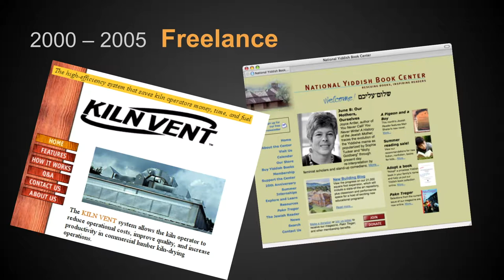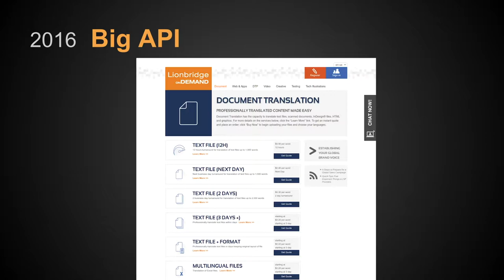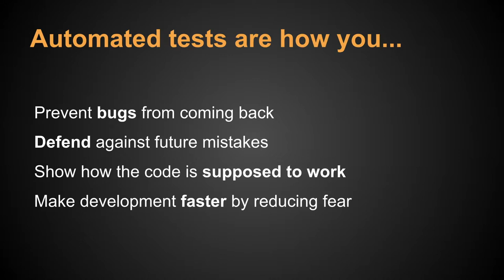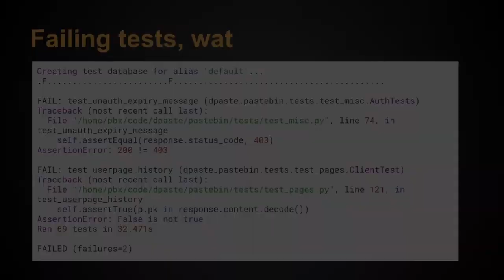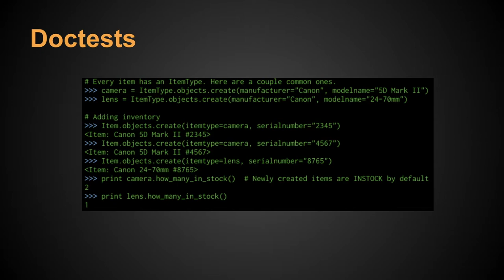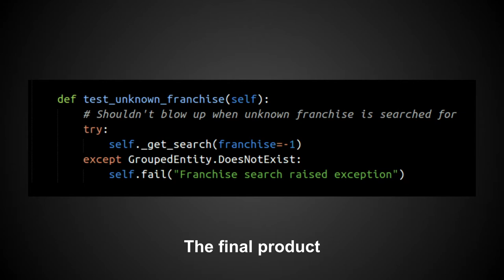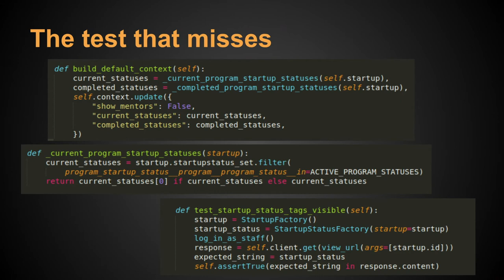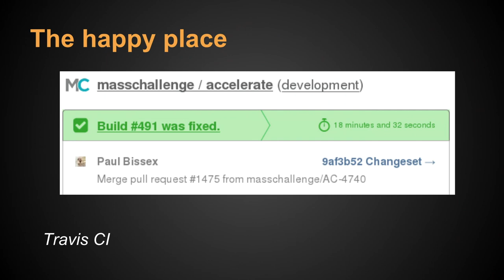Move Fast Without Breaking Things: Testing Python Applications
Paul Bissex

Unit tests will save you! They will save you downtime, pain, and embarrassment. In this session, we'll dissect real-world examples of automated tests from Python codebases as small as 1,000 lines and as large as 100,000 lines. Learn about the "executable documentation" known as doctests too.